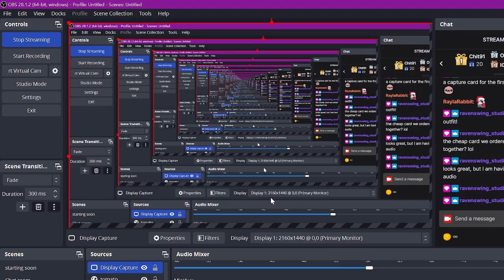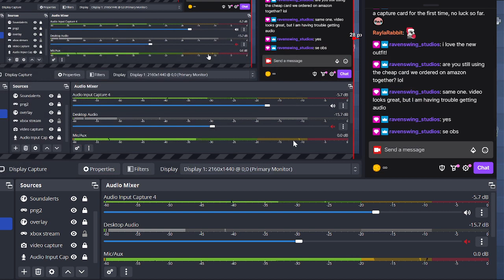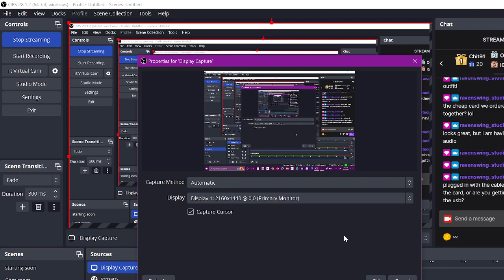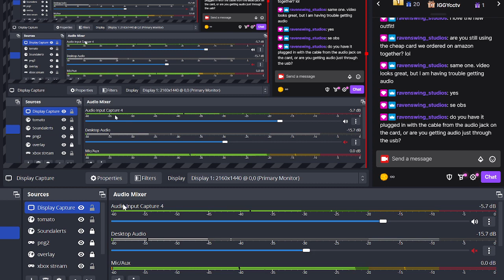[12-10-22] 💜Lets unpack some Cheesepuffs💜